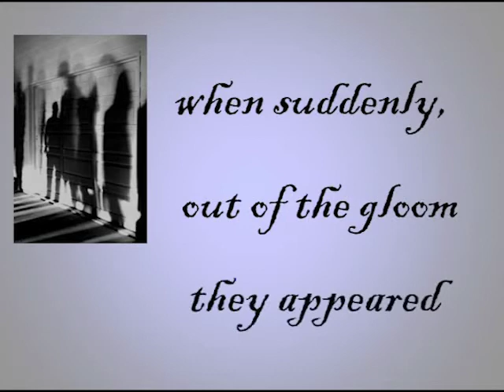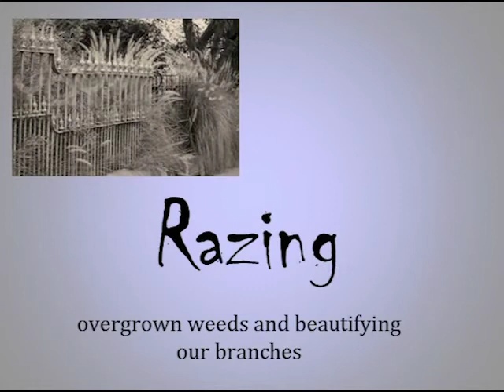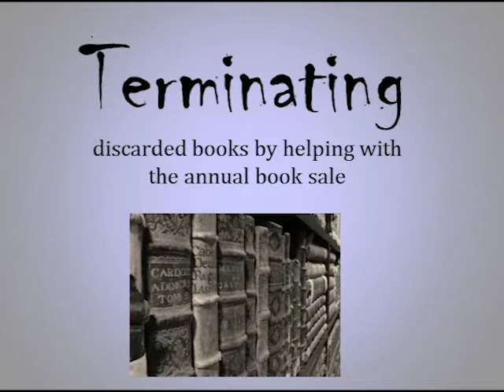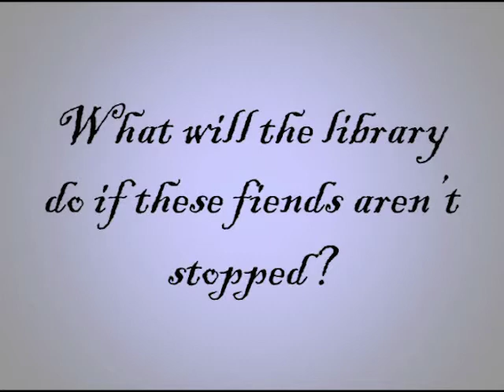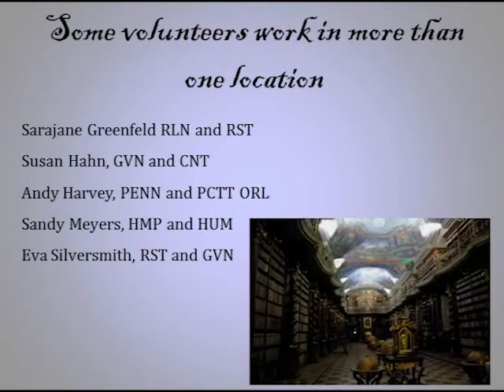Volunteer Luncheon 2013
In honor of all the Enoch Pratt Free Library volunteers.